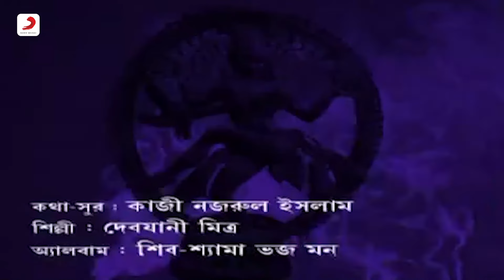Esho Shankar Krodhagni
"Esho Shankar Krodhagni"Full Song from Bengali Devotional Songs Album Singer Debjani Mitra
Album: Shib-Shyam Bhajo Mon
Singer: Debjani Mitra